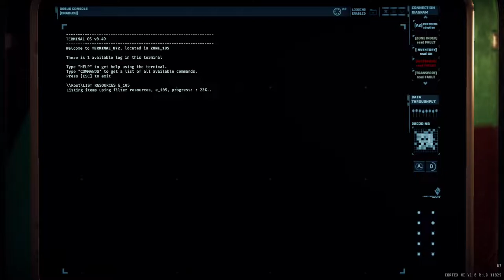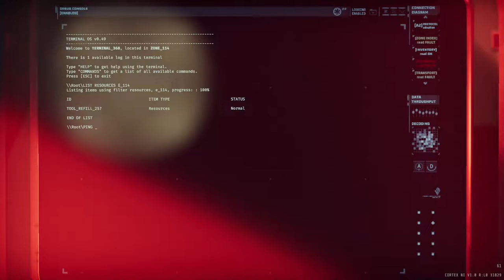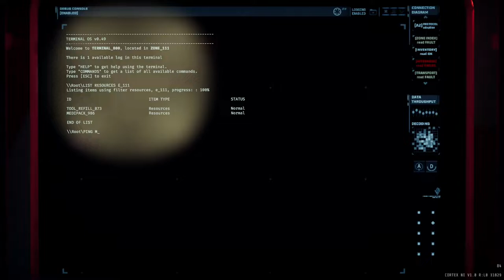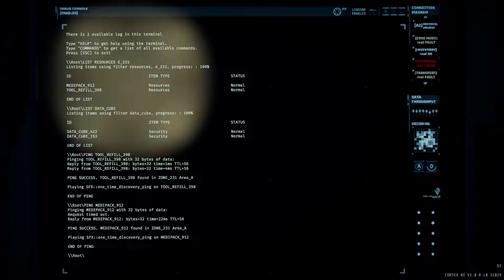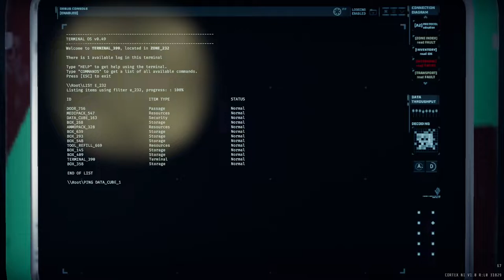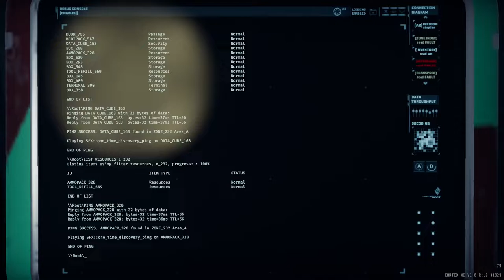Less fog (and no infection?!) bug [R7B3]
Foggers, our first time trying overload with almost no knowledge of how it works (PE)

No clue how this happened... if reproducible, could be cool.
Unfortunately when we did secondary (data cubes) the fog status reset to  normal upon going back to main.

Some big mistakes we made in extraction outside movement and combat: never deployed sentry, didnt close doors behind us, or use doors beforehand + mines  to help

4:25 Blood door
7:29 107
9:49 waking up a big room by landing...
12:11 class iv cluster
27:29 class iv
32:15 starting secondary
34:05 first data cube
39:50 checkpoint scan
35:10 returning from data cube, fog restored!
44:10 data cube 2
48:23 last data cube
59:30 overload scan
1:02:09 overload zone
1:12:28 grabbing cargo
1:13:44 DNA sample